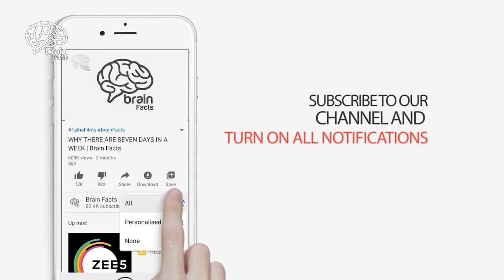Why do dogs run behind cars? | Most Enigmatic Facts | Brain Facts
Car-chasing dogs is a serious problem; more serious than a lot of owners realize. Not only does car-chasing put the dog at risk, but it also puts the car’s driver and many other road users at risk too. Chronic car-chasing dogs often do not live to an old age. We’ve gathered some useful information for retraining your dog not to chase cars, bike riders or runners.